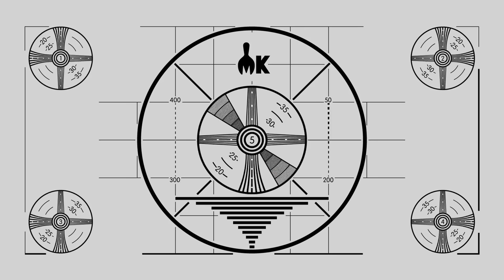$311 Wagyu Subway Meatball Sandwich Taste Test | Fancy Fast Food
Today, Josh and Emily are fancifying Subway and are making a $311 Wagyu meatball sandwich! Fancy Fast Food Ep. 30